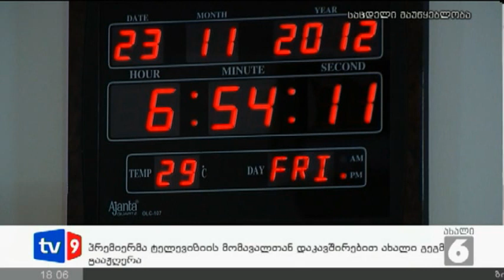ახალი 6 | ივანიშვილის განცხადება | 28.11.12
მეცხრე არხი ქართულ ტელესივრცეში დარჩება - პრემიერმა დღეს ტელევიზიის მომავალთან დაკავშირებით ახალი გეგმა გააჟღერა. ბიძინა ივანიშვილს აქვს იდეა, შეიქმნას საბჭო, რომელსაც არხის აქციები მართვაში გადაეცემა. მიზანი ერთია-მოიხსნას ყველა შეკითხვა ტელე-კომპანიისა და პრემიერის ოჯახის კავშირის შესახებ.რაც შეეხება ივანიშვილის მიერ წინა კვირას გაკეთებულ განცხადებას მეცხრე არხისა და საზოგადოებრივი მაუწყებლის შესაძლო გაერთიანებასთან დაკავშირებით, ეს ფორმა უკვე აღარ განიხილება.